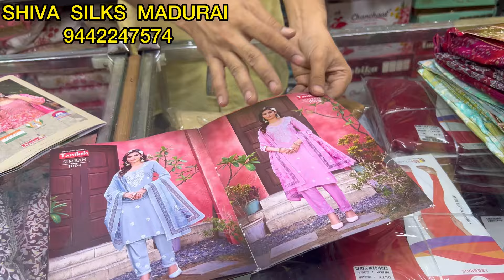BLOCKBUSTER SUPERHIT 570/- BACK WITH NEW DESIGNS & MORE MODELS ❤️‍🔥🤩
SHIVA SILKS
58 A/1 East Perumal Maistry Street, Kamarajar Salai, Near Ramraj Cotton, Elaneer Kadai Santhu, MADURAI-625001

Madurai retail dress market
Madurai trending dress shop
Madurai offer dress
Plus size Kurtis in Madurai
Madurai Pongal collection
Branded tops in Madurai
Dress meterial shop in madurai
Madurai cotton sarees collection
Madurai saree collection
Madurai wholesale rate
Madurai wholesale and retail shop
Madurai cloth market
Readymades tops wholesale
Madurai surplus shop
Madurai men’s dress collection Tamil
Madurai wholesale dress market
Madurai sudhithar collection
Long tops collections in Madurai
Cheap and best kurtis in Madurai
Madurai Ramadan collection
Madurai market for shopping
Party wear dress in Madurai
Madurai mm collection kurtis
Madurai western dress shop
Duppatta shop in Madurai
Shawls shop in Madurai
Formal pants in Madurai
Comfort pants for women’s